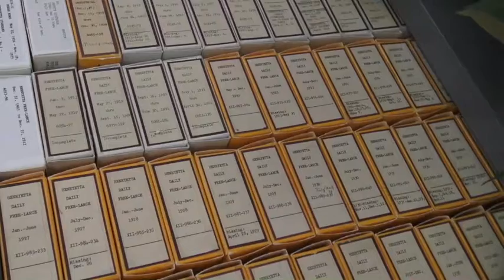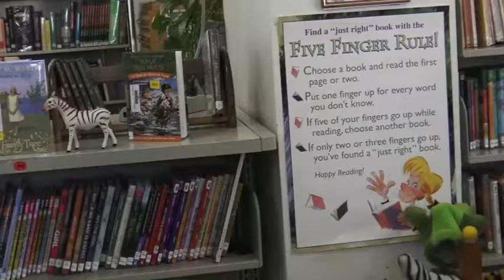Chamber Chat Henryetta Public Library